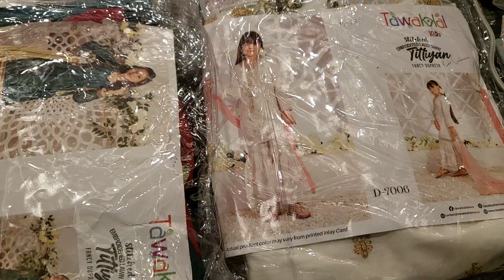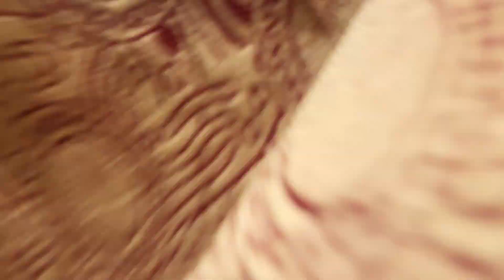30 November 2022